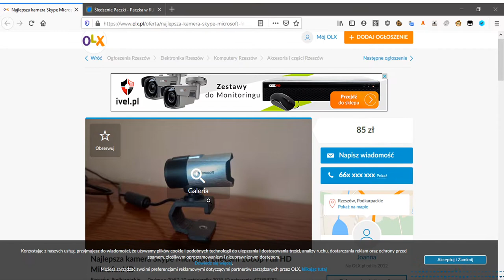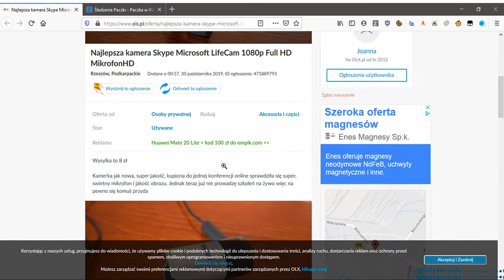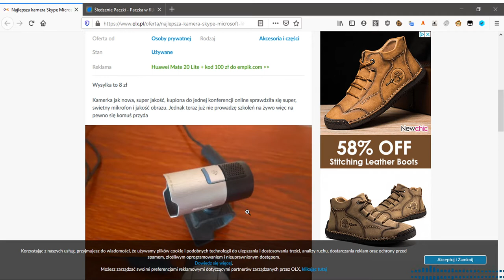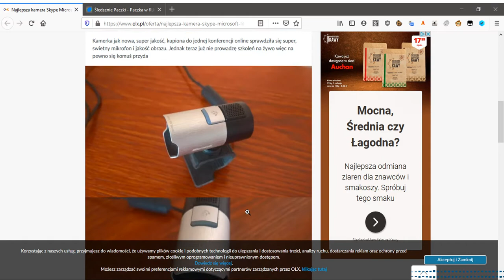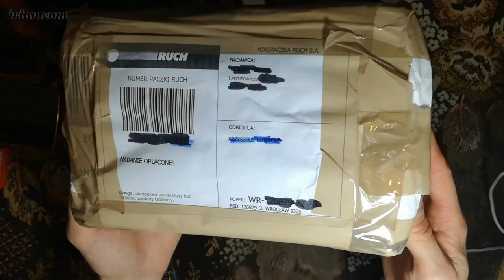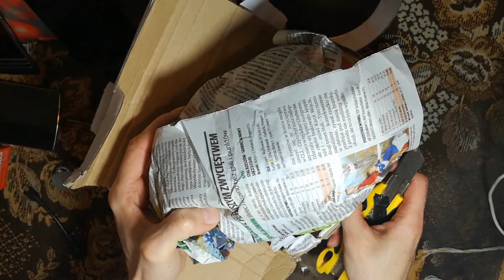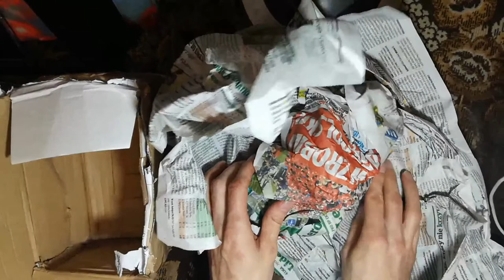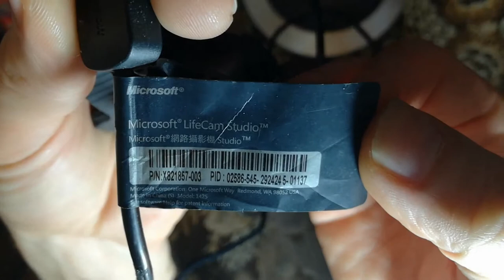OLX - Microsoft Lifecam Studio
Co tu dużo pisać...kolejna historia z olx ale tym razem z szczęśliwym finałem. Kamerka kupiona za 85zl jednak z defektem. Zobaczycie zresztą to na filmie.

Po dłuższym rozpoznaniu okazało się, ze powodem zawieszania kamerki był naderwany kabel usb. Zadzwoniłem do gościa i powiedziałem mu o wszystkim i ze mam propozycje. W zasadzie dwie opcje...albo mu wysyłam i odsyła mi sprawna lub oddaje mi jakąś cześć pieniędzy za ta usterkę. Dogadaliśmy się na zwrot 15zl.

Czyli tak jak bym na nią wydal 70zl +8 wysyłka. Za ta wersje microsoft studio to cena jest ok. Kamerkę i tak będę przerabiał wiec kabel usb pójdzie do wymiany i tak.

Jednak pozostaje na koniec lekki niesmak związany z olx...coraz częściej obawiam się czy cokolwiek tam kupić jeżeli chodzi o przelewanie pieniędzy. Czasami warto sobie powiedzieć...STOP.

Nie wiem czy nie lepiej ściągać z chin inne rzeczy niż bawić sie w januszowanie a raczej cebulowanie. Bo chciałem kupić tanio...